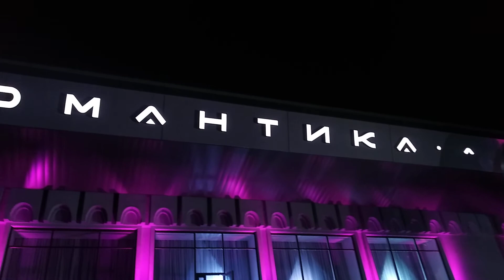Ніч музеїв. Фінал